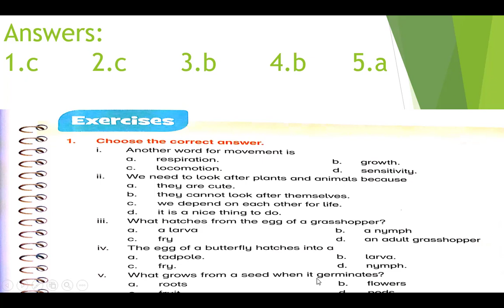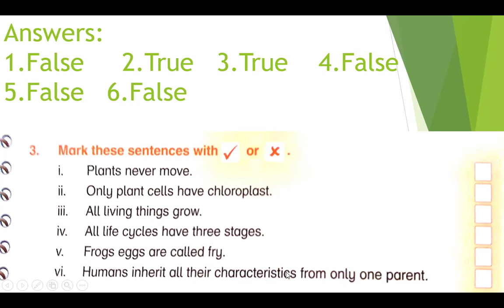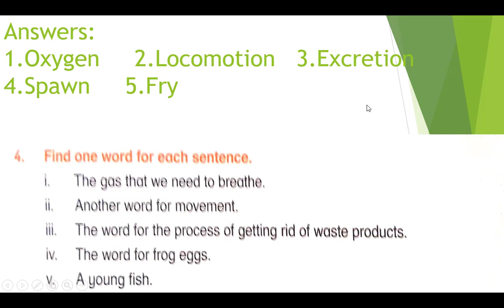Class 4 Oxford Primary Science Unit 4 Lecture 3 Worksheet